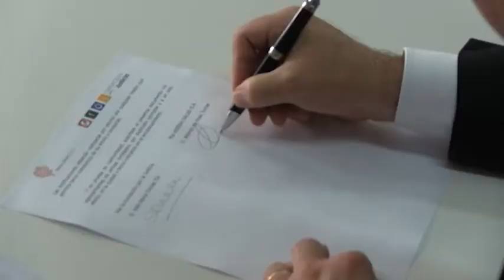Alberto de Rosa: "Entre todos podemos lograr importantes mejoras en nuestro entorno más cercano"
El consejero delegado del grupo Ribera Salud, Alberto de Rosa, y Alejandro Mañes, patrono de la Fundación por la Justicia, han firmado un convenio de colaboración a través del cual Ribera Salud se adhiere como Empresa Embajadora a la Fundación por la Justicia. Mediante este acuerdo se formaliza la voluntad de la compañía para promover la dimensión más solidaria de la Responsabilidad Social Corporativa. El primer proyecto conjunto es el mantenimiento de la escuela matinal, un proyecto de atención a la infancia en el colegio Nuestra Señora de los Desamparados de Nazaret.